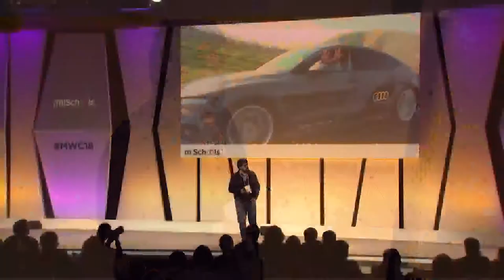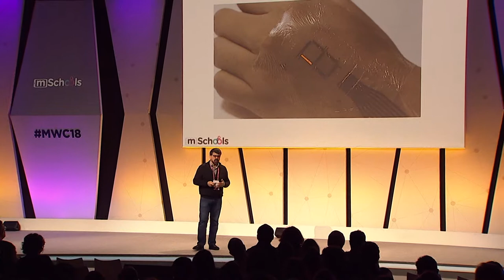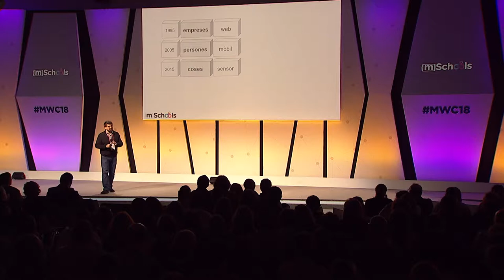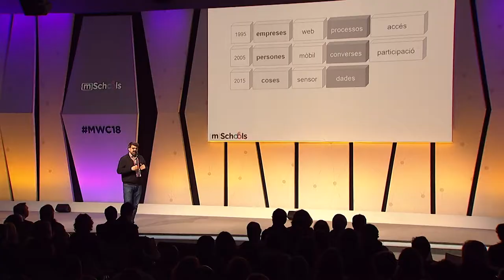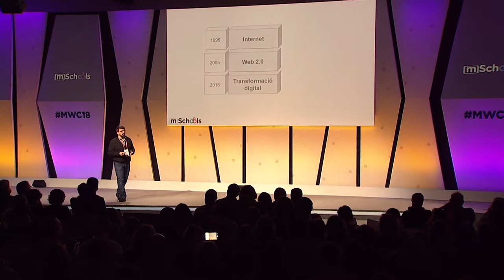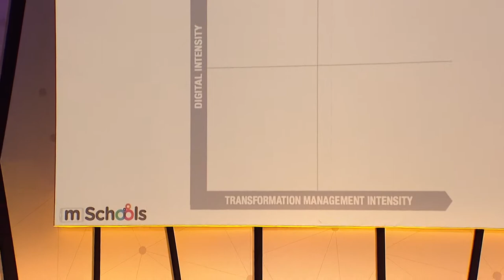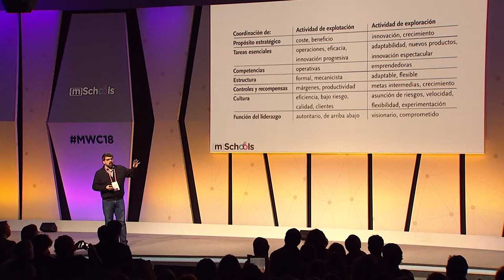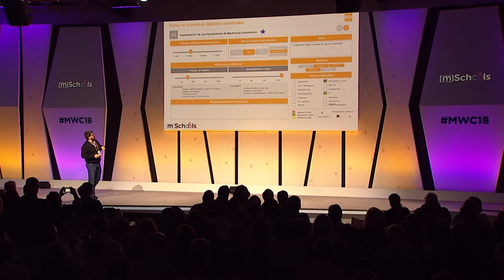CET18: Keynote speech by Genís Roca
mSchools Changing Education Together, organized by Mobile World Capital Barcelona, is a one-day seminar for school administrators and policy makers to meet and discuss the role of mobile in education.

In this 4th edition – called “Leading digital transformation in schools” – attendees were able to discover how mSchools can support school administrations in their digital transformation process, enjoy keynote speeches by experts in this area and meet the Mobile Learning Awards mSchools 2018 winning-schools and teachers.